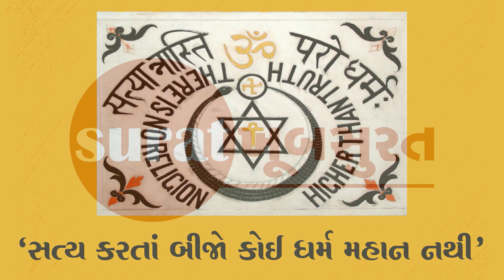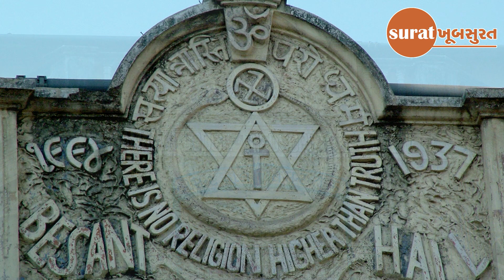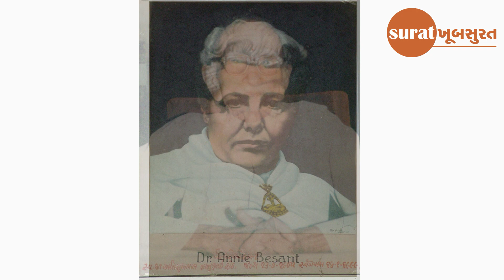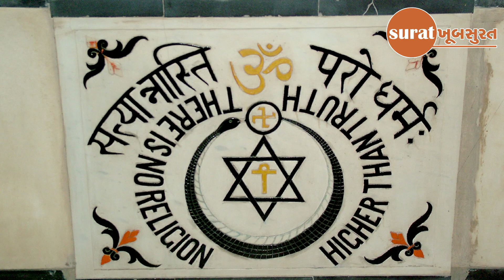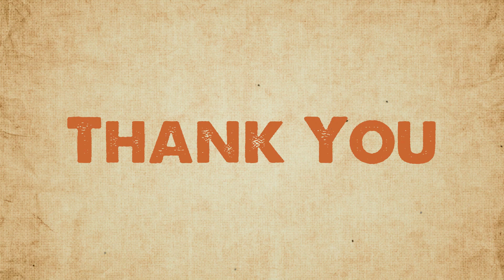સત્ય કરતાં બીજો કોઈ ધર્મ મહાન નથી-એ સિદ્ધાંત પર કામ કરે છે એની બેસન્ટ હોલ Surat Khoobsurat Ep: 169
Best Place to Get A to Z History of Surat City in Gujarati Language.